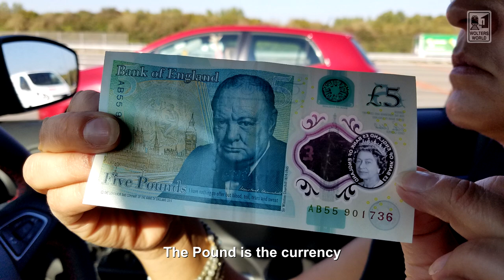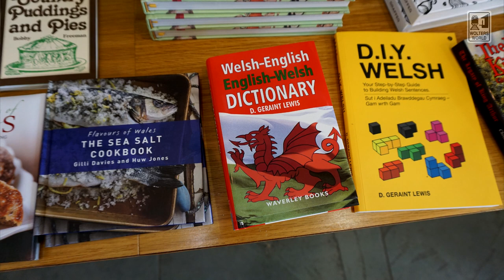Wales: What to Know Before Your Welsh Vacation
Cardiff, Snowdonia, Brecan Beacons, there is so much to see and enjoy in Wales. Here we give you tourist and travel information for our Welsh vacation. Whether you are traveling by bus, train, or on your own we give you advice on visiting Wales.